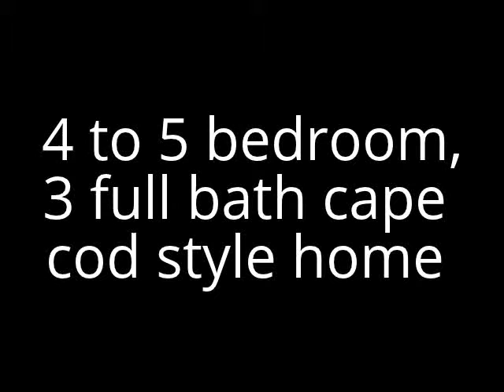14-661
4 to 5 bedroom, 3 full bath cape code style home offers 2 main level bedrooms, 2 upper level bedrooms and a finished bedroom apartment in basement with kitchen. Great home at a great price. Close to Lewisburg and all amenities. The 4 season sun room is a really nice addition that overlooks the private level yard.